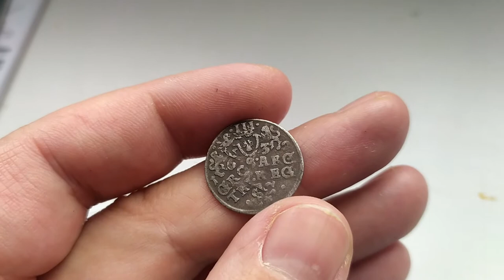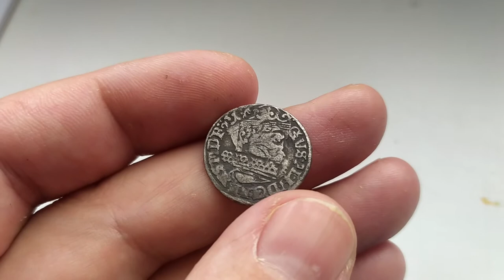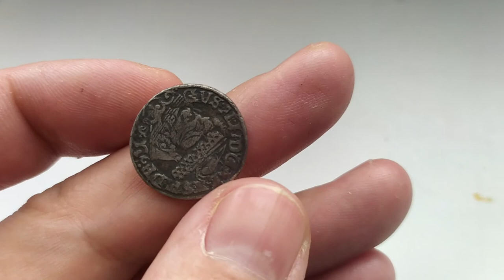Efekt ducha na trojaku Gustawa II Adolfa. Ciekawostka z elbląskiej mennicy.